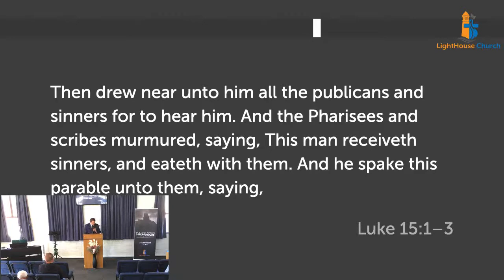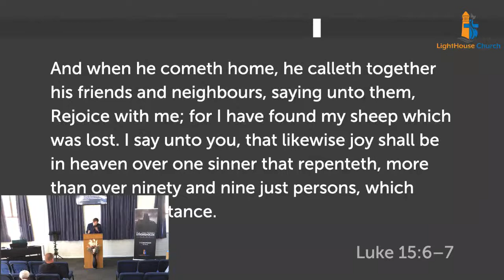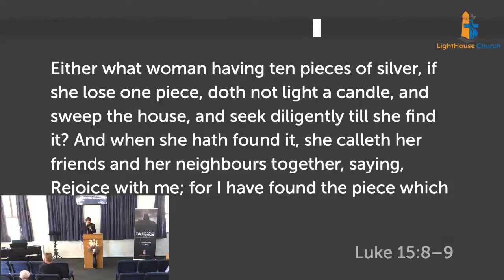Changing the World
Changing the World - Pastor Nate Gration - 14/08/22 PM